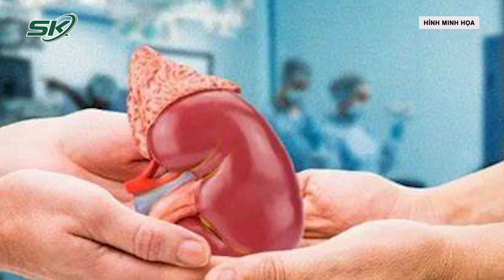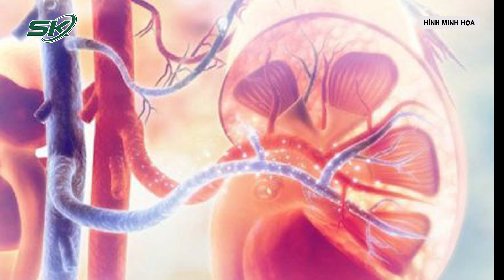Cắt Thận Ra Chỉnh Sửa Rồi Ghép Lại Vào Cơ Thể Bé 12 Tháng Tuổi I SKĐS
SKĐS | Lấy thận ra khỏi cơ thể bé trai M.K (ở Nghệ An), các phẫu thuật viên sửa lại các bất thường mạch máu và sau đó ghép lại.